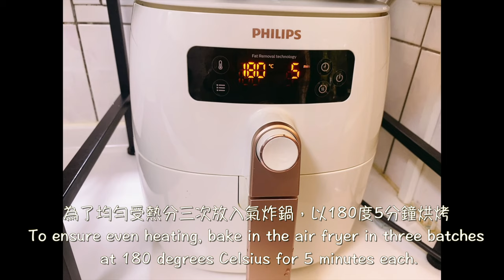「甜點類Dessert」風車烤土司windmill toast